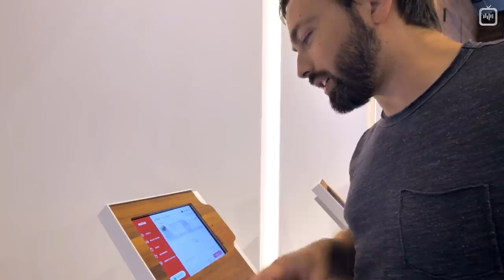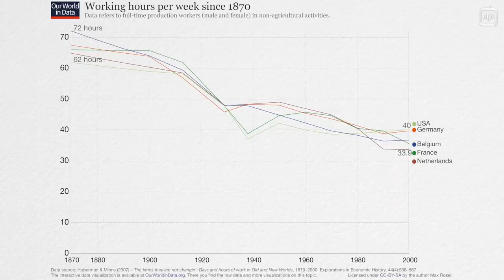Роботы отберут у нас работу? [2veritasium]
«Машины лишат нас работы». Этот страх преследует людей с начала XIX века. Давайте вместе с Дереком Маллером с канала Veritasium порассуждаем о том, так ли страшна замена человеческого труда на роботов.

Перевод: Алексей Лоскутов
Редактура: Александра Рикк
Озвучка: Дмитрий Чепусов, Алексей Никитин
Монтаж звука: Андрей Фокин
Монтаж видео: Джон Исмаилов